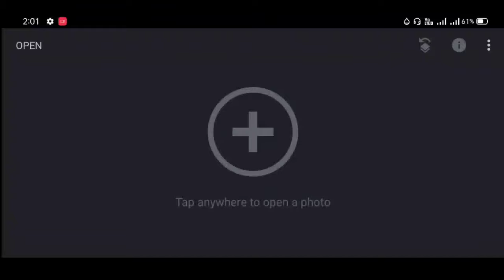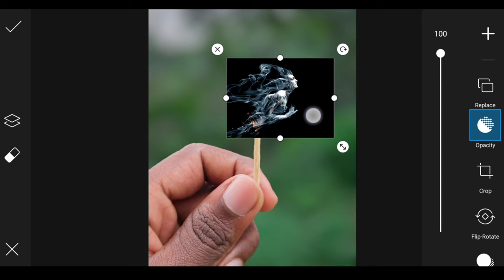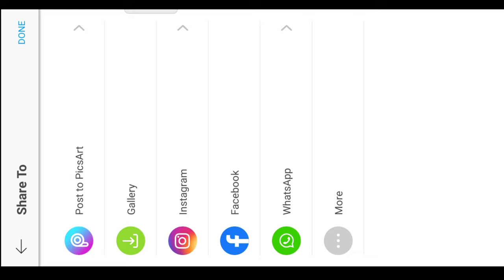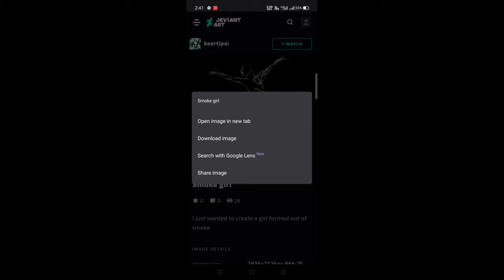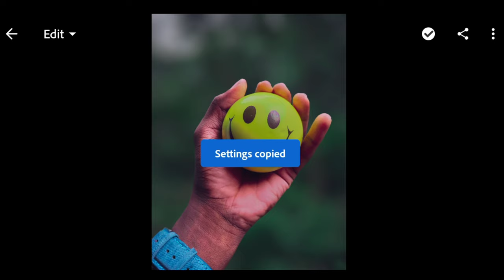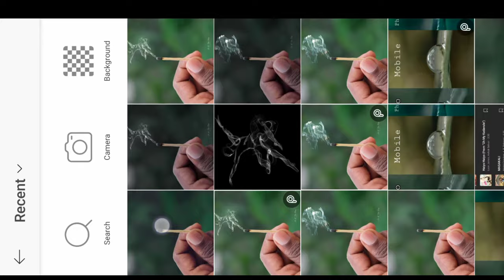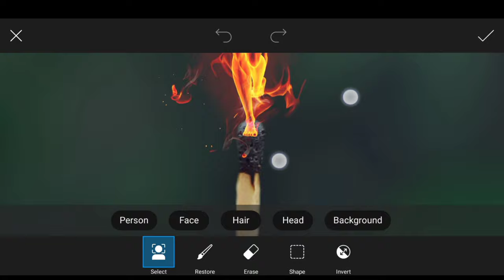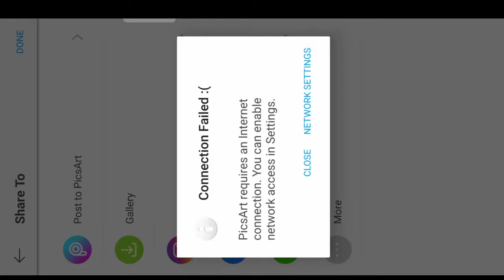Fire & Smoke Mobile Photography l Matchstick Photography l Jo and the boy l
Cover Topic

1) fire photography mobile
2) fire photography ideas
3) fire photography tips
4) smoke photography with mobile
5) smoke photography at home
6) smoke photography tutorial
7) photography ideas with matchsticks
8) photography using matchsticks
9) creative photography ideas
10) creative photography ideas at home
11) creative photography ideas malayalam
12)creative photography at home
13) creative photography at home ideas
14) mobile photography tips and tricks
15) mobile photography ideas
16) mobile photography tips